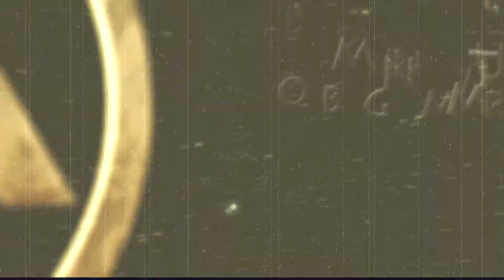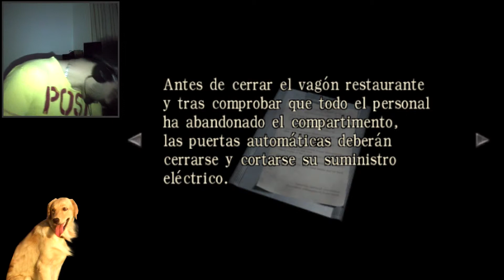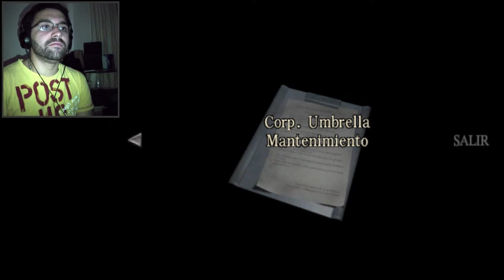RESIDENT EVIL 0 gameplay PT 2 - Ovos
Continuando o quadro de jogos clássicos, Vamos seguindo em frente com a série de Resident Evil 0